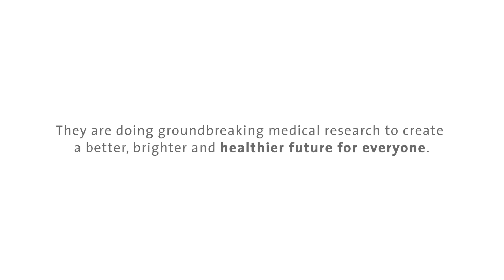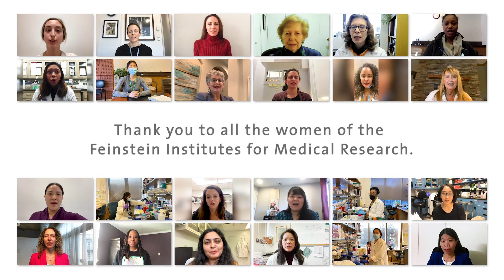International Women’s Day: Feinstein Institutes Female Scientists' Words of Career Encouragement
Our female scientists conduct groundbreaking medical research to create a better, brighter and healthier future for everyone. In this video, they share words of wisdom and career advice to those interested in a STEM career. To learn more about the Feinstein Institutes, visit feinstein.northwell.edu.